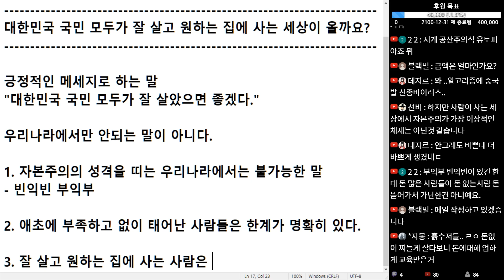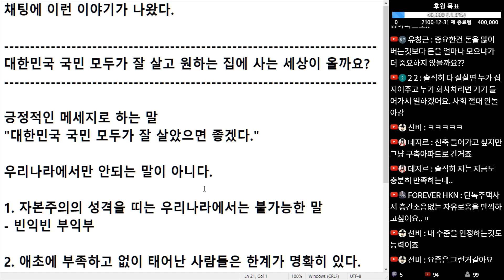(※시청자사연) 대한민국 국민 모두가 잘 살고 원하는 집에 사는 세상이 올까요?